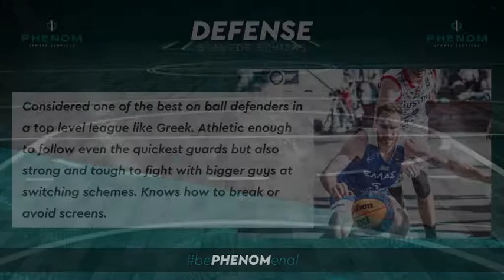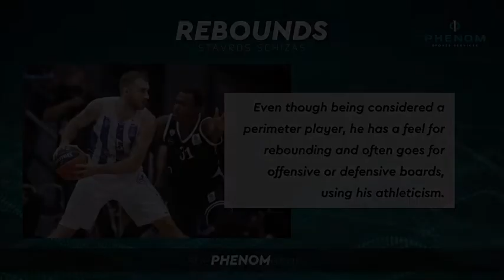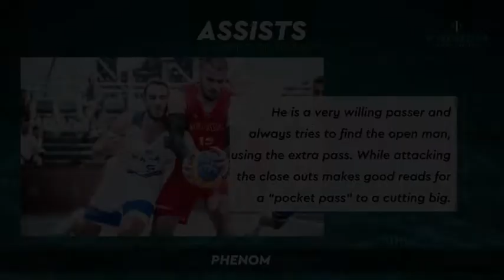Stavros Schizas || Scouting Report 2021 by Phenom Sports Services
This is the latest Scouting Report for Stavros Schizas by Phenom Sports Services.

Stavros Schizas [#5] - BOSMAN A
Shooting Guard / Small Forward